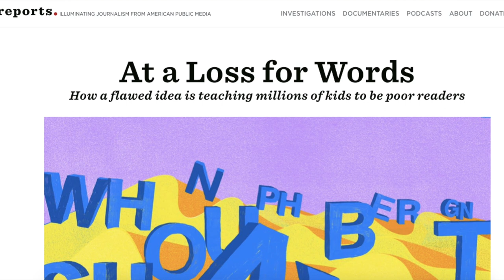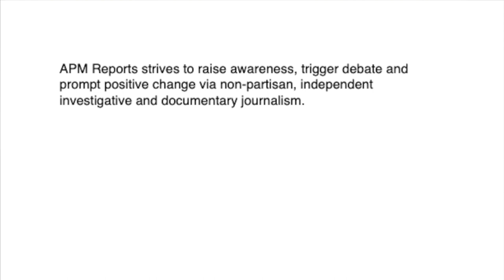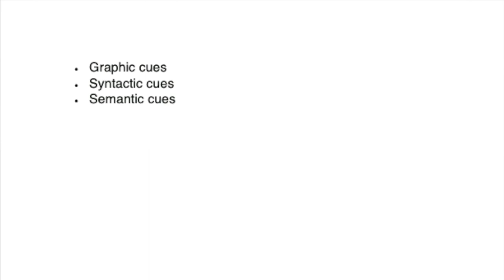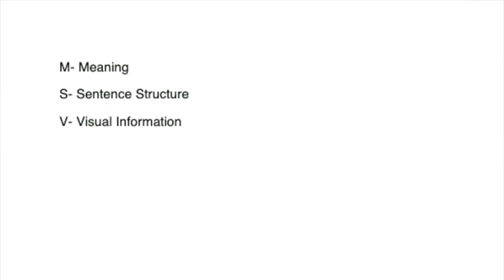Teaching Reading | Summarizing "At a Loss For Words" | What research says about learning to read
Today we are talking about teaching kids to read! Thank you to my wonderful colleague for sending this article along for me to summarize and share with you!

Research featured in this video:

At a Loss for Words: How a flawed idea is teaching millions of kids to be poor readers

Just for fun…my personal research!